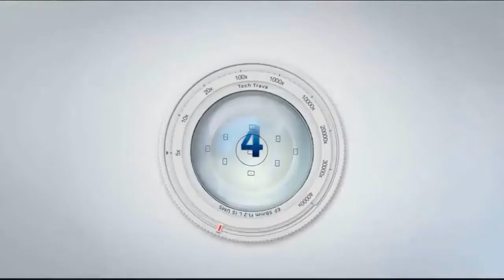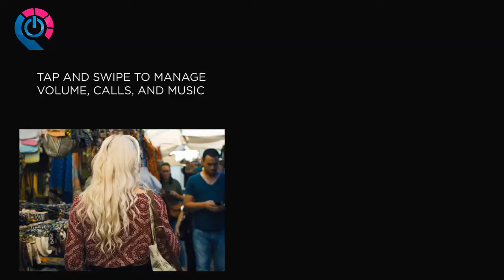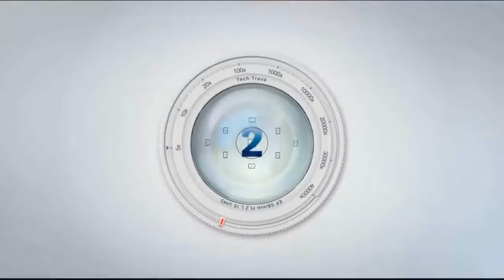5 Best Noise Cancelling Headphones 2019!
5 ► Marshall Major III Bluetooth Wireless On-Ear Headphones
●Amazon US
●Amazon UK
4 ► Bose Noise Cancelling Headphones 700
●Amazon US
●Amazon UK
●Amazon DE
3 ► Mpow H7 Bluetooth Headphones Over Ear
●Amazon US
●Amazon UK
2 ► Master & Dynamic MW65 Active Noise-Cancelling
●Amazon US
●Amazon UK
●Amazon DE
1 ► COWIN SE7 Active Noise Cancelling Headphones Bluetooth Headphones Wireless Headphones Over Ear
●Amazon US
●Amazon UK
●Amazon DE

★Try Prime Discounted Monthly Offering
★Try Twitch Prime
★Try Amazon Home Services
★Kindle Unlimited Membership Plans
★Give the Gift of Amazon Prime
★Create an Amazon Wedding Registry
★Try Audible and Get Two Free Audiobooks